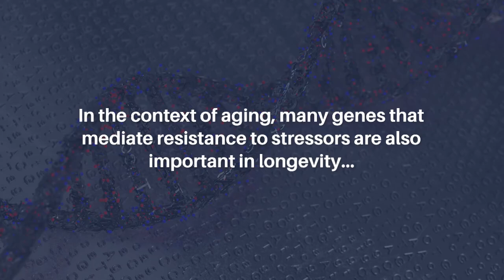CCR4-NOT Complex in Stress Resistance and Longevity in C. elegans | Aging-US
Aging-US published this editorial on May 16, 2024, in Volume 16, Issue 10, entitled, “CCR4-NOT complex in stress resistance and longevity in C. elegans" by Cheng-Wei Wu and Hadi Tabarraei from the Department of Veterinary Biomedical Sciences, Western College of Veterinary Medicine, University of Saskatchewan, Saskatoon, SK S7N 5B4, Canada. @Usask

Keywords - aging, oxidative stress, C. elegans, CCR4-NOT

About Aging-US

Aging publishes research papers in all fields of aging research, including but not limited to aging processes (from yeast to mammals), cellular senescence, age-related diseases (such as cancer and Alzheimer’s disease) and their prevention and treatment, anti-aging strategies and drug development, and, importantly, the role of signal transduction pathways in aging (such as mTOR) and potential approaches to modulate these signaling pathways to extend lifespan.